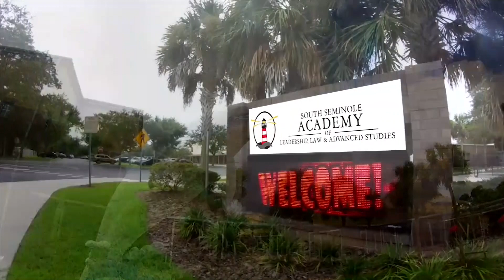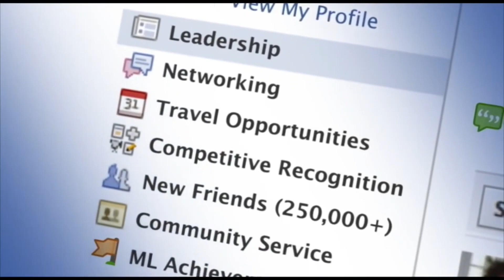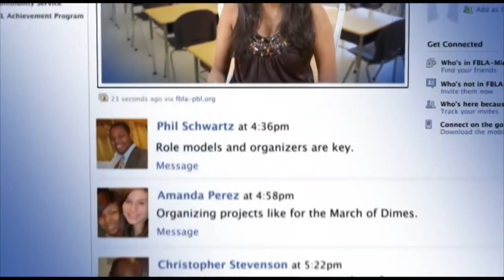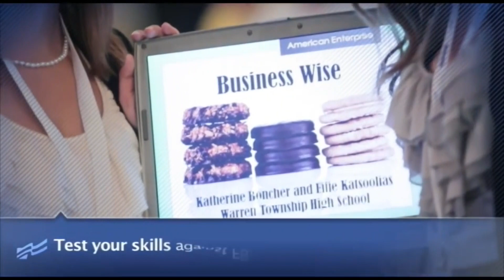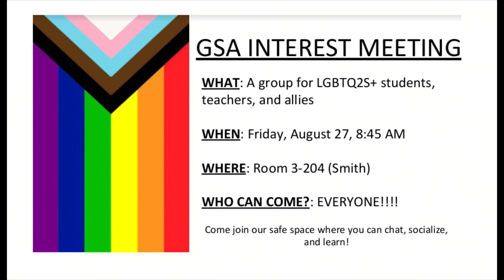SSN: August 24, 2021